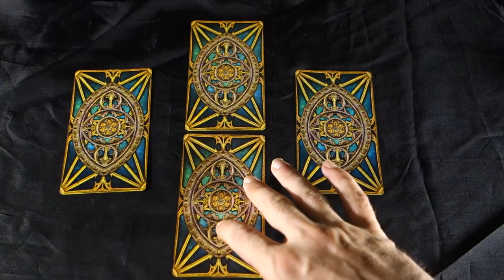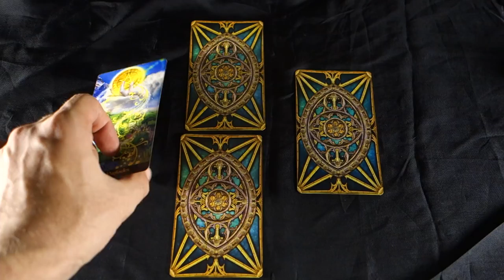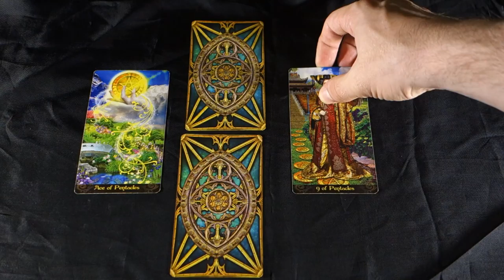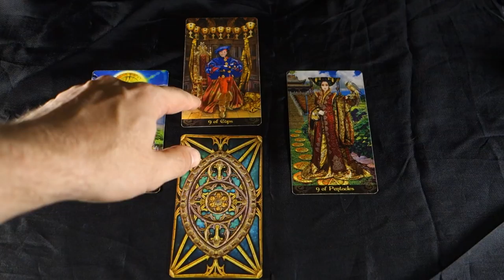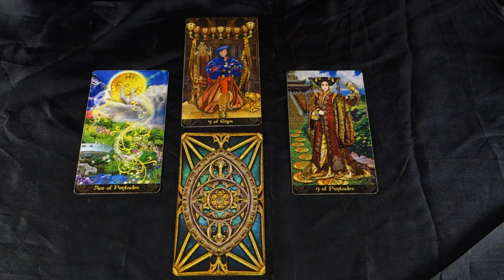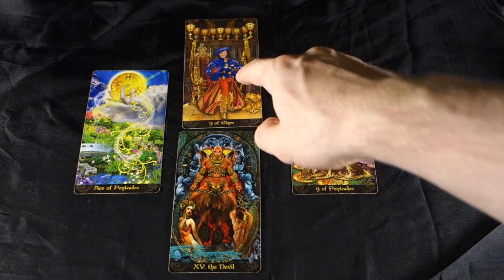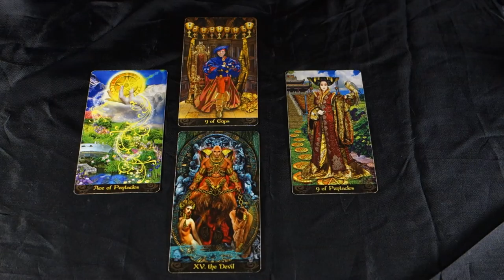LONG TERM CRAVINGS FULFILLED BY PARTNERING UP! MASSIVE HEALING! June 22nd 2018 Daily Tarot Reading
LONG TERM CRAVINGS FULFILLED BY PARTNERING UP! MASSIVE HEALING! June 22nd 2018 Daily Tarot Reading For more about me, my services and specials check out my